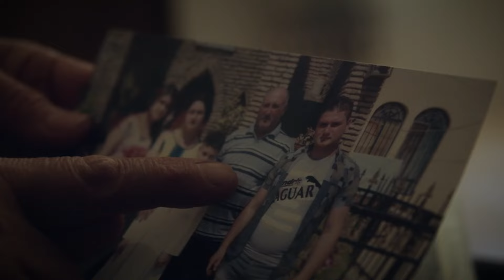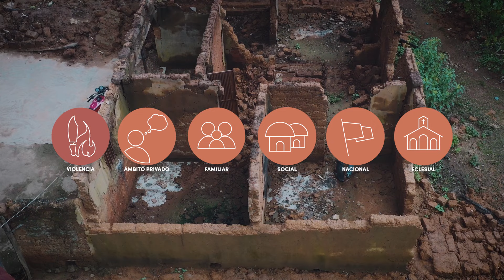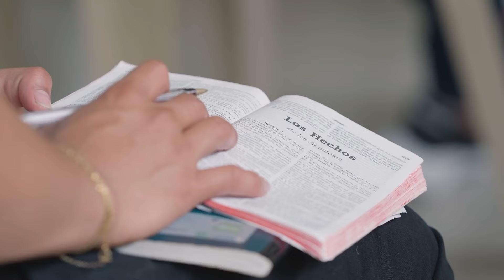Lista Mundial de la Persecución 2023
Actualmente, existen más de 360 millones de cristianos perseguidos en todo el mundo. Estas son las 50 naciones donde ser un seguidor de Jesús es más peligroso.

La falta de libertad de las comunidades cristianas de todo el mundo está representada en la Lista Mundial de la Persecución, ranking que monitorea y clasifica estas hostilidades contra la iglesia de Cristo desde 1993. En esta investigación, Puertas Abiertas analiza los diversos medios que se utilizan para inhibir, discriminar y presionar a los cristianos.

Lucha contra la persecución extrema con amor extremo. Dona y ayuda a los cristianos perseguidos en las naciones más cerradas al evangelio.